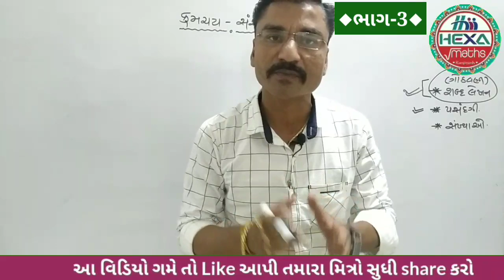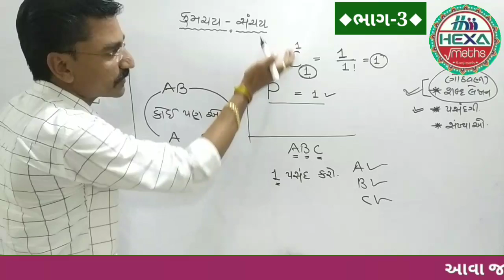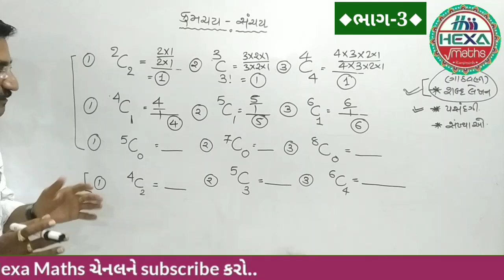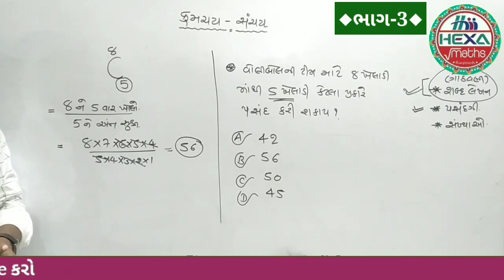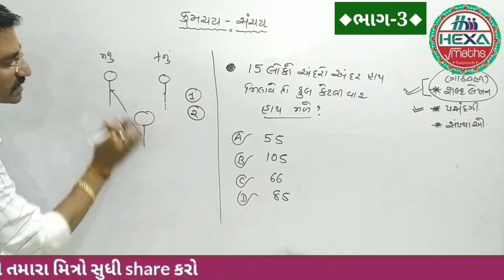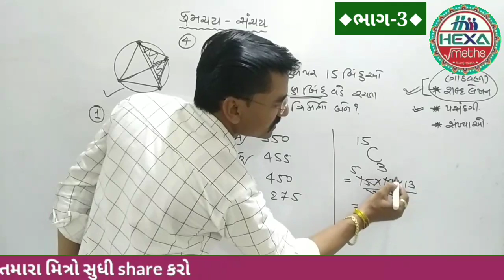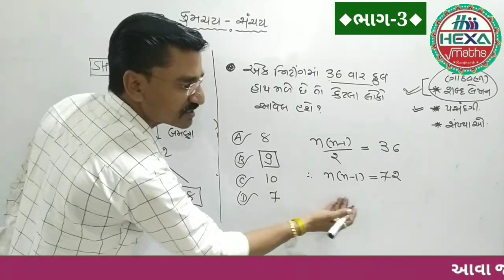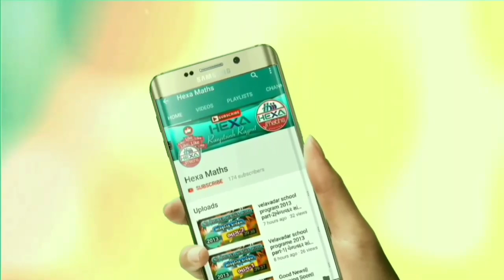ક્રમચય અને સંચય (ભાગ-3)|Permutation and Combination|Kramchay ane Sanchay|Probebility|Hexa Maths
◆Hexa Maths◆